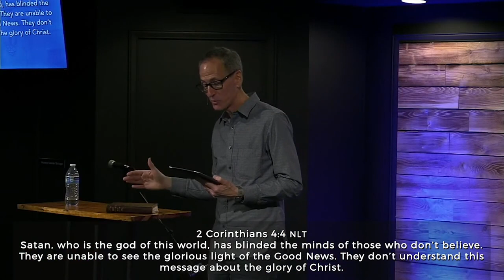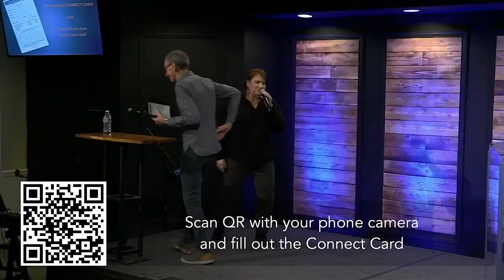April 3 - Impact in the Face of Opposition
How do we make an impact for Jesus when the world seems against us? In this message, Pastor Ghyrn teaches from Acts 4, where Peter and John face strong resistance from the Pharisees and religious leaders, and shows how their response is a model for how we should respond to such opposition.